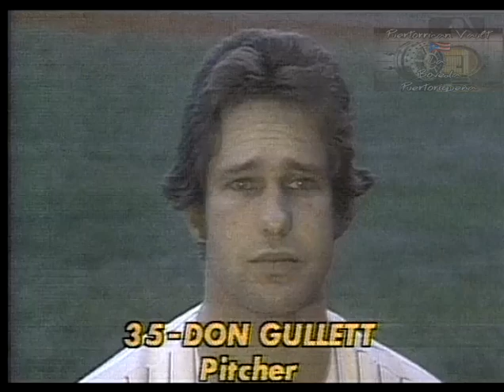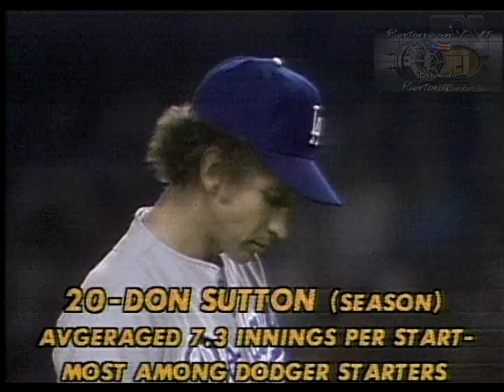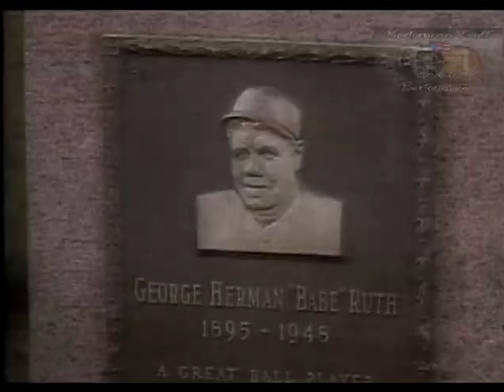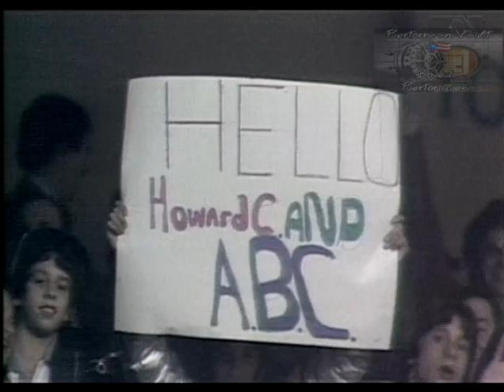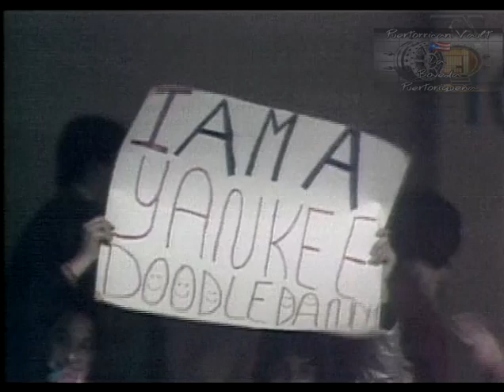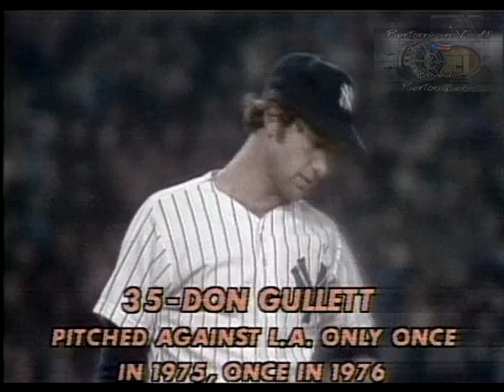1977 World Series Game 1 L A Dodgers vs New York Yankees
1977 World Series Game 1 L A  Dodgers vs New York Yankees